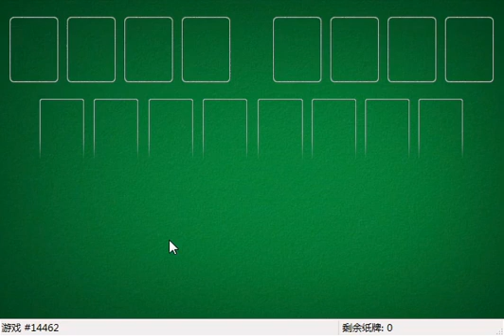How I solved FreeCell #12522